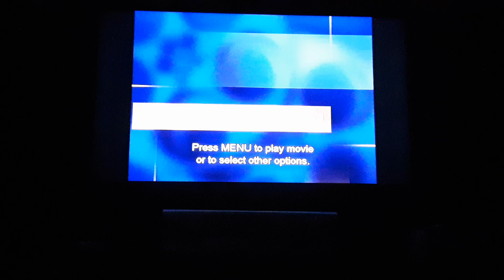Opening to Walt Disney Heroes: Volume One UK DVD (2005)